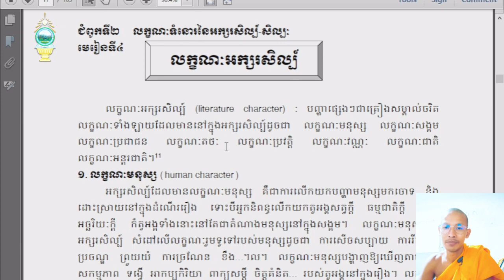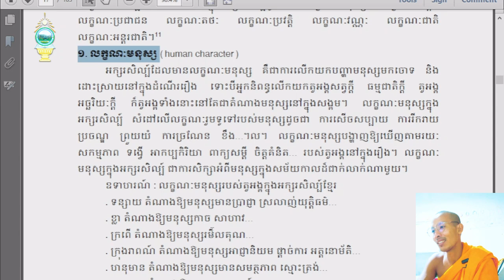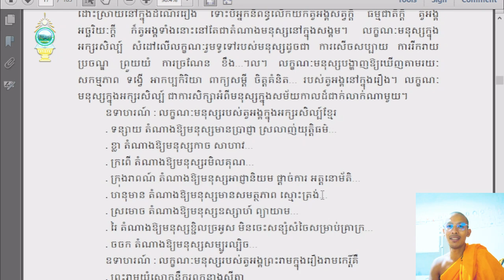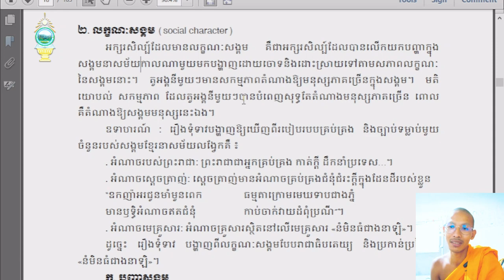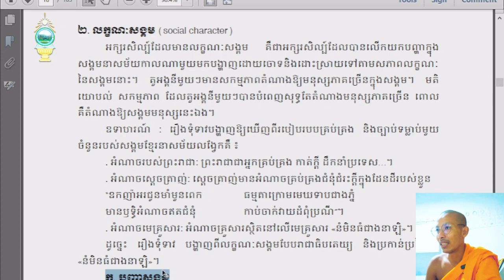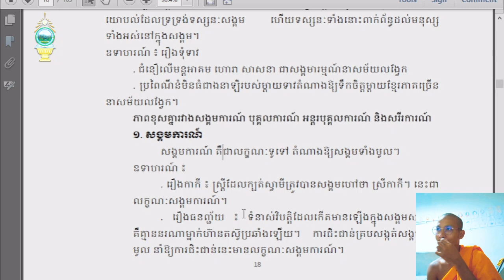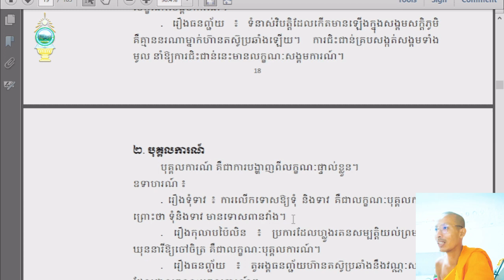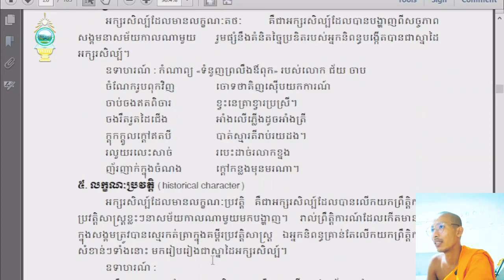សិក្សាអំពីអក្សរសិល្ប៍ខ្មែរ || Khmer literature || បង្រៀនដោយភិក្ខុសង្ឃមុនីបេង សន្យា || ម៉ោងទី០៤